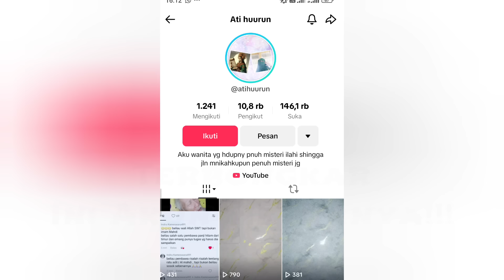TERBONGKAR!!! BISA ANGKAT TELEPON MALAIKAT DAN NABI. TERNYATA SUDAH KERJASAMA!!!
Ada lagi penyimpangan yang begitu nyata. Sekarang datang dari kake kake sepuh..